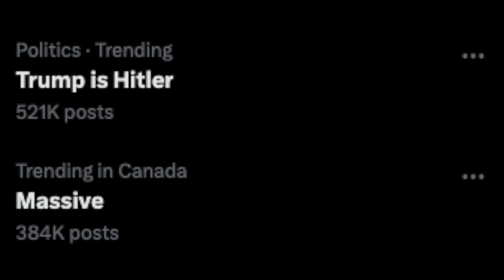Kamala Harris Goes Full On Hillary Clinton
One of the most pathetically desperate moments of the 2024 Presidential campaign.

Channel full of political and culture commentary including reactions to other content on THE YouTube. We support Freedom all of people regardless of their race, gender, sexuality, or creed.

The core values are THE TRUTH above all. While place focus on pure ideology no matter how bias, I actively try to avoid doing so. I try to not be like CNN, MSNBC, FOX, The Daily Wire, Vox, The Young Turks, Tucker Carlson, Don Lemon, Rachel Maddow, Matt Walsh, Ben Shapiro, Cenk Uyger, and many others.

This channel more aligns with what you get from the likes of Russell Brand, The Jimmy Dore Show, and others of that ilk, where its not about politics, its just about getting to the truth.

Like the videos. Leave some comments and suggestions. Share your favorites with your friends on social media.